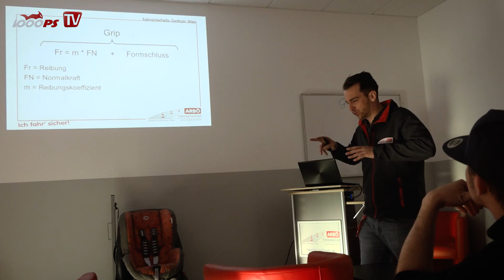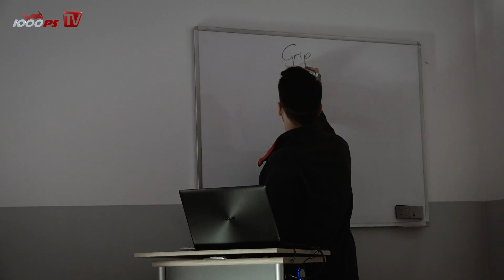Fahrsicherheitstraining mit Rundkurs! ARBÖ Dynamik Training im Test!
Hier geht's zum Dynamik Training:
Hier der Instagram Account der ARBÖ Fahrsicherheit:
Unter dem Dynamik Training versteht der Auto-, Motor- und Radfahrerbund Österreich (kurz: ARBÖ) das dritte Level des neuen 4-stufigen Programms für Motorradfahrer. Das von uns getestete dritte Level richtet sich gezielt auf erfahrene Motorradfahrer und setzt ein gewisses fahrerisches Können voraus. Die korrekte Blicktechnik, das Anbremsen einer Kurve, sowie die korrekte Körperhaltung auf einem Motorrad werden unter anderem vorausgesetzt. Der Horvath testet das neue Training!
JETZT 1000PS YouTube Mitglied werden

- 1000PS fördern und noch mehr Videos sicherstellen
Mach mit!